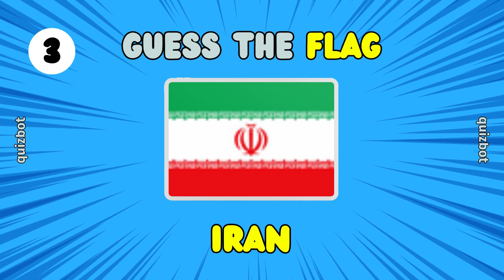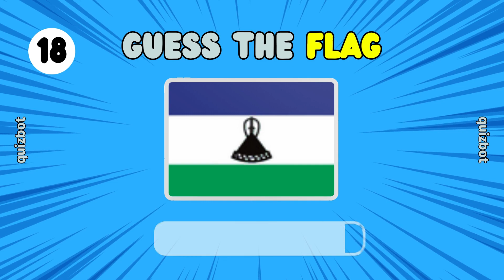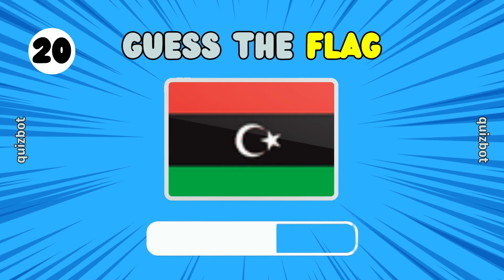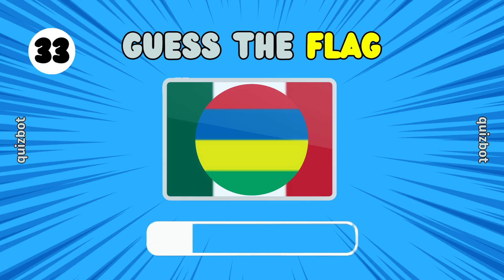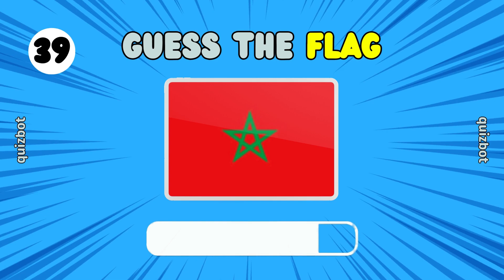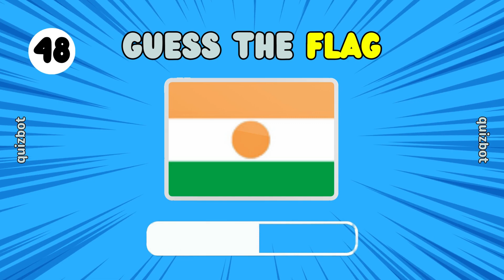Only 2% Can Guess Flags!! 👽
🎯 What to Expect:
Prepare to embark on a journey of knowledge and discovery as we offer you a wide variety of quizzes and challenges that cater to all interests and skill levels. Whether you're a trivia buff, a history enthusiast, a science whiz, or just looking for a good old brain workout, QuizMaster has something for everyone.